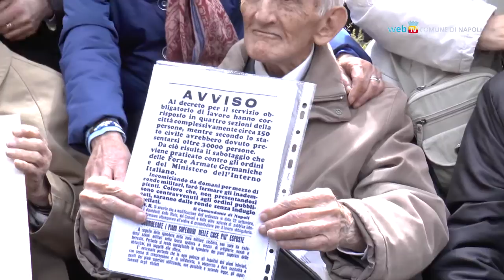25 aprile, Napoli festeggia la Liberazione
Le celebrazioni per il 71° anniversario della liberazione del paese dal nazifascismo.